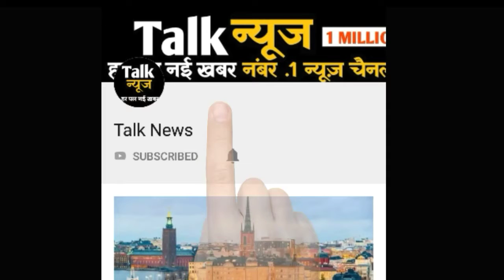बारिश से परेशान मुंबई, जनजीवन अस्त-व्यस्त